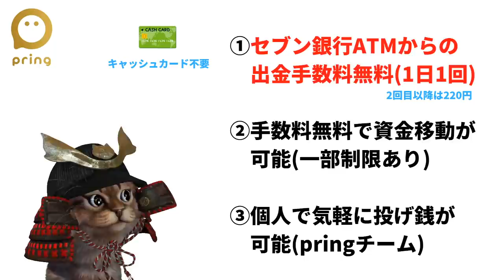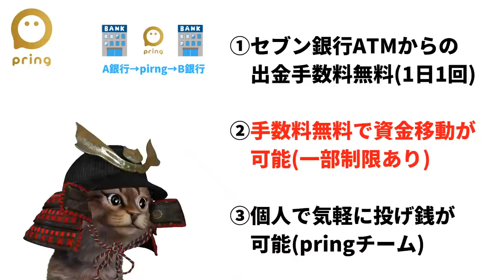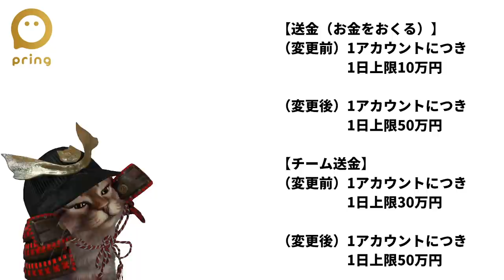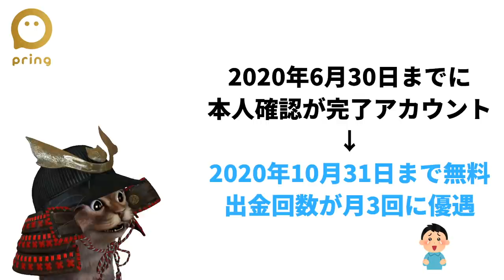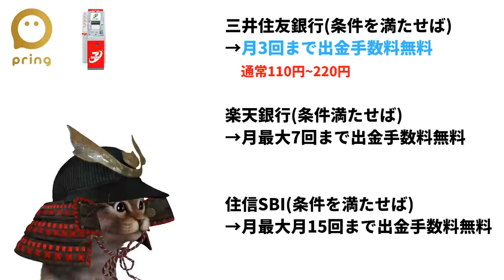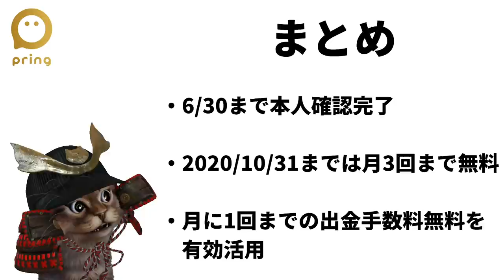キャッシュレス生活には欠かせないpring！規約が大幅変更へ！出金手数料や入金上限・取扱金額などチェック必須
【PR】 pring手数料変更についての詳細はこちら

使用機材
マイク：Rode NT1A
キャプチャーボード：I-O DATA GV-USB3
オーディオインターフェース：YAMAHA AG03